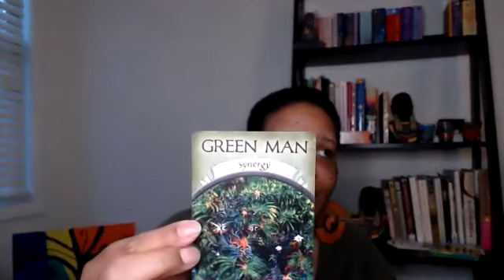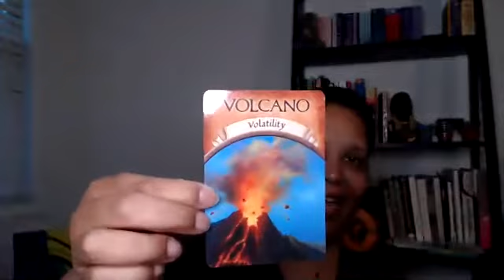Day 4 Reiki Changed My Life: Reiki Helps Me Sleep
It's day 4 of our celebration that is now 8 days instead of 10. Nevertheless I'm still bringing the magick! This lesson piggybacks off yesterday regarding reiki easing anxiety, stress and tension. I go a little further to explain how it helps you sleep.